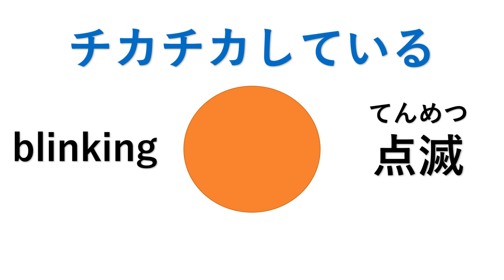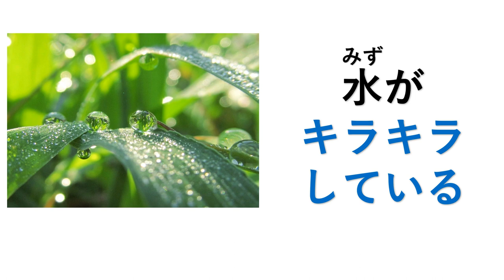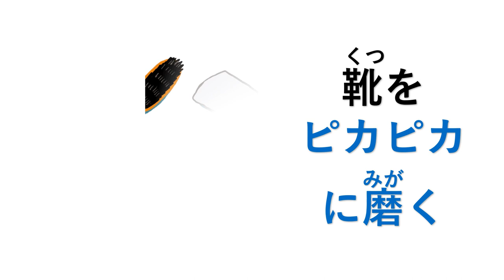chikachika kirakira giragira pikapika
「チカチカ」「キラキラ」「ギラギラ」「ピカピカ」